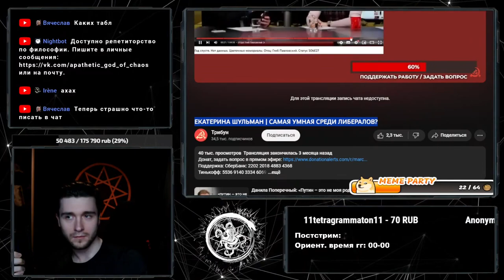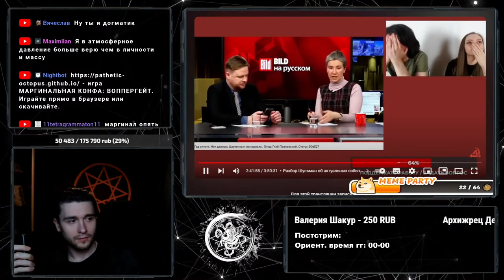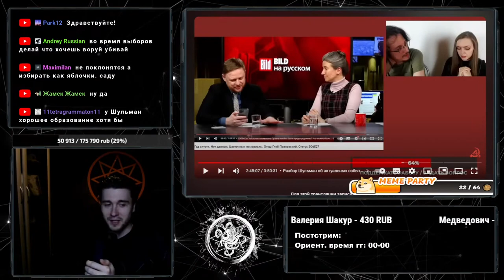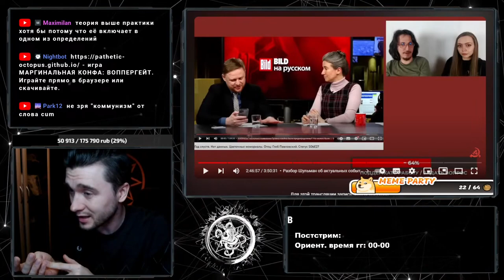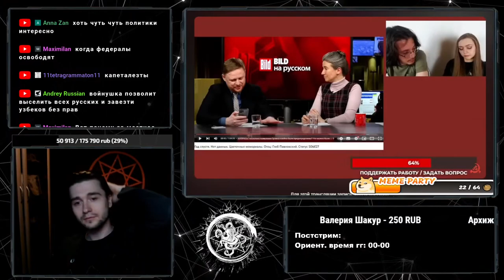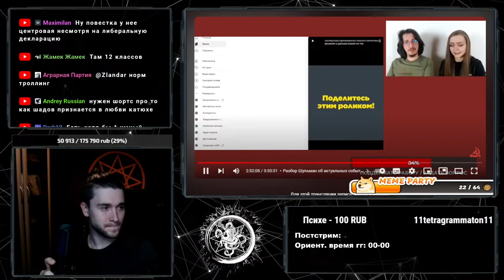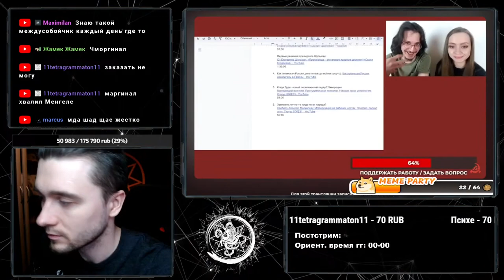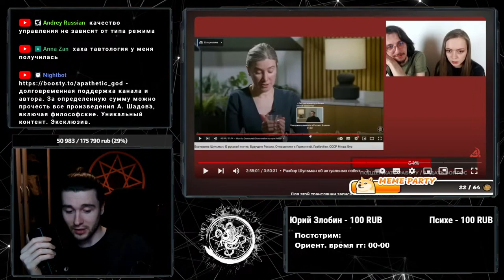Шадов уничтожает красную заразу